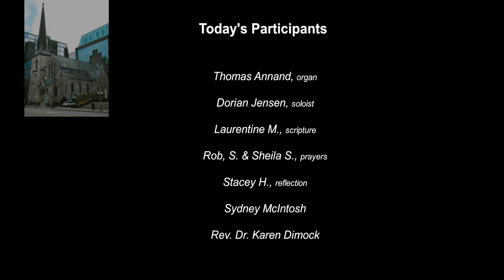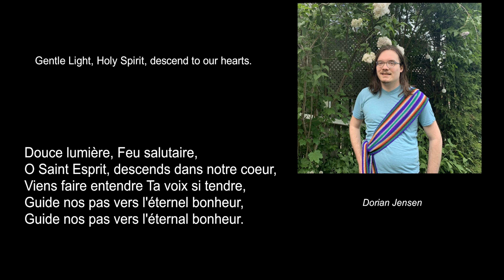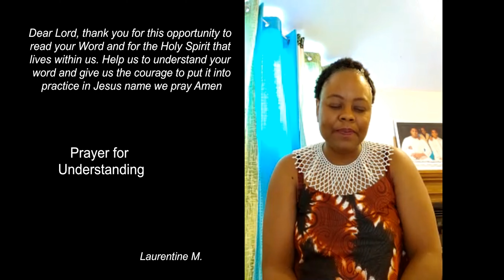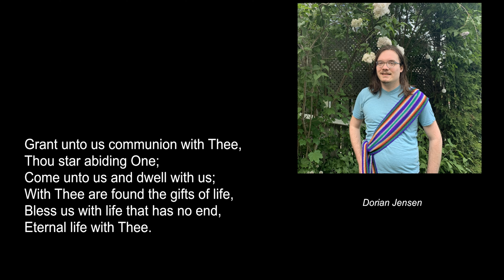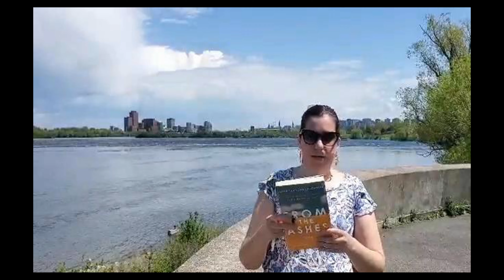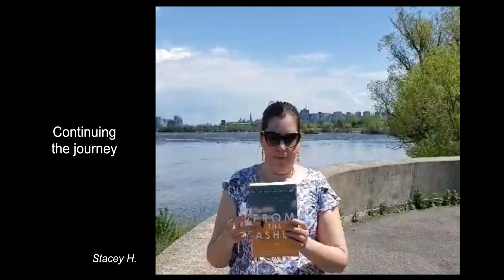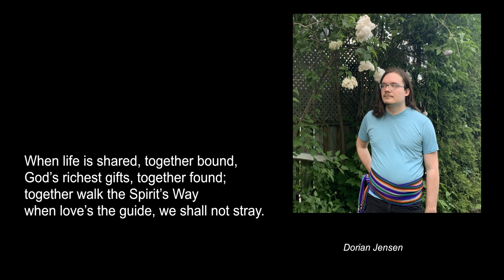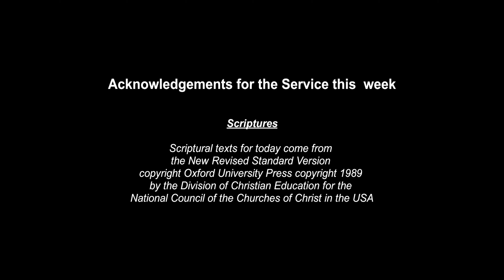May 23, 2021 Worship Service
St. Andrew's Church, Ottawa - Pentecost and Truth & Reconciliation Sunday - May 23, 2021
Scripture readings: